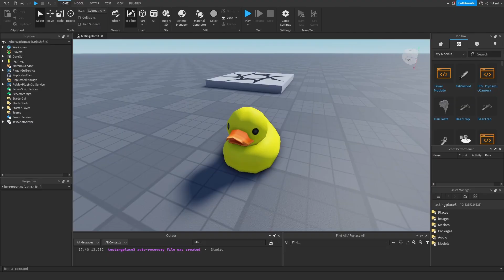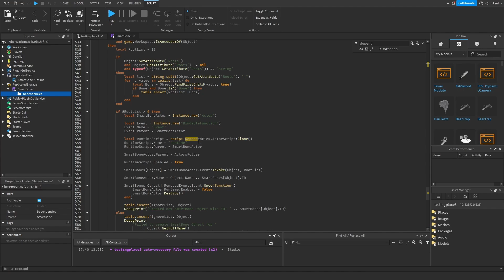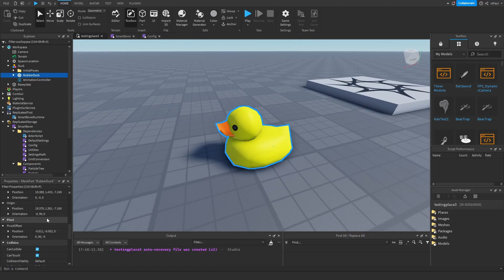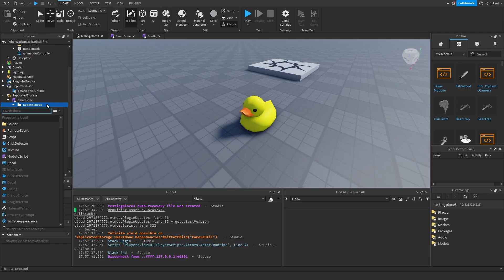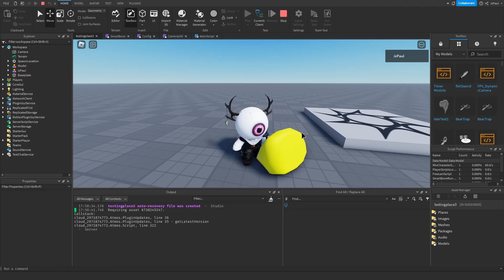Roblox How To Set Up SmartBone Module From GitHub | Studio Tutorial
Manual and terminal installation of the SmartBone Module for Roblox Studio. The tutorial is explained simply and with as little video cuts as possible, so you can understand.

Want to see Roblox tutorials or guides on anything else? Comment them down below! 👍

Timeline:
0:00 intro
0:10 GitHub
0:44 Manual

Music used on the video:
Aviation Hall - easy & cool coffee jazz - no copyright - no copyright provided by FREESOUND MUSIC: